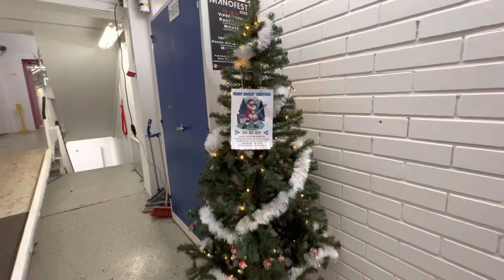Treenikämppä 17m² Salo (huone 116)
Salon treenikset löytyvät valurin läheisyydestä. Kulku omilla avaimilla 24/7, kameravalvonta, WC, juoma-automaatti, lämpimät tilat ja sähkö sisältyy vuokraan!

Hinnat sisältävät kaiken, myös siis sähköt ja lämmöt. Treenikämppään voit halutessasi ottaa itsellesi alivuokralaisen jakamaan vuokraa.

Kämpissä on akustiikkapanelit seinissä ja katossa. Huoneiden akustiikka tietokonemitattu ja jälkikaiunta-aika optimoitu musiikintuotantoon.

Tiloissa on myös pieniä varastokoppeja, joita voi vuokrata vaikka kuljetuskoteloiden säilytykseen.

Laita viestiä tai soita, niin käydään katsomassa paikkoja: 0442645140 / Antti